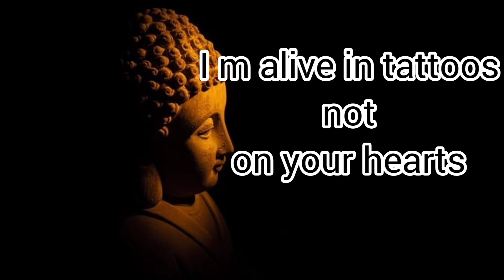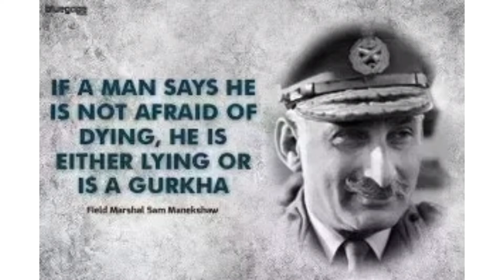HAMRO NEPAL ......by M19........mute on the beat.....